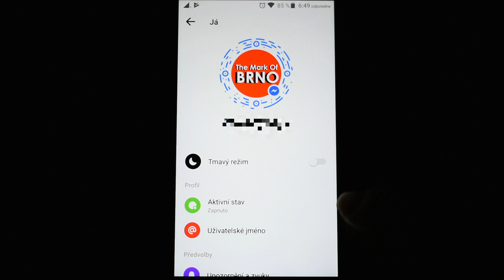Jak zapnout černý messenger český návod bez reklamy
1.  aktualizovat messenger 2.  někomu poslat ve zprávě emoji půlměsíce 3. v nastavení zapnout Tmavý režim. Tadá

Podrobně
Jak mít černý facebook messenger na androidu
První krok je aktualizovat aplikaci facebook messenger v Google Play obchodě k březnu 2019 nebo pozdější.
druhý Krok spustit neboli otevřít aplikaci messengeru    a někomu poslat ve zprávě smajlíka emoji měsíce což je třetí kategorie vpravo. Posuňte se doprava na zvířátka a u nich sjeďte dolů na žlutý půl měsíc. Ten pošlete ve zprávě. Začnou vám padat půl měsíce po obrazovce.
Třetí krok pokud se nahoře nezobrazí volba nastavení jako tady tak přejděte do nastavení třeba dotykem vlastní ikony vlevo nahoře
a zvolte Zapnout Tmavý režim.
Tadá a máte černý facebook messenger